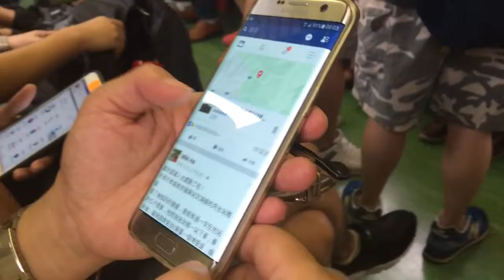蘇花區間車1